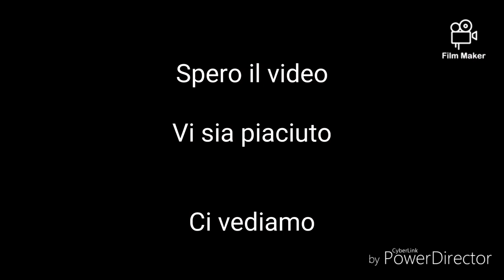Video del Castello san fili Calabria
Un bellissimo castello in rovina pultroppo ma   un luogo incantevole